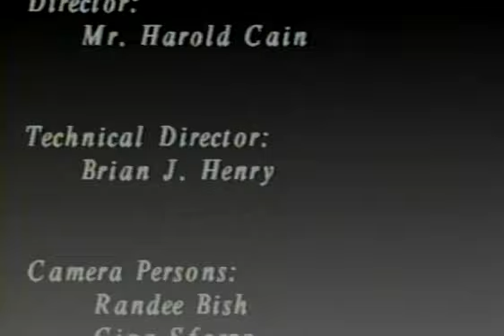West Allegheny High School - Bye Bye Birdie: Act II (1996)